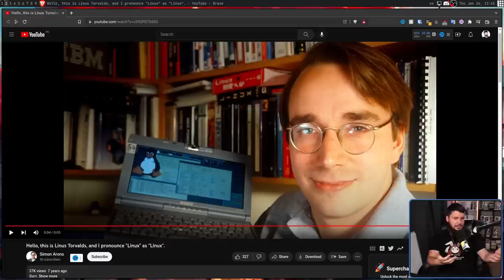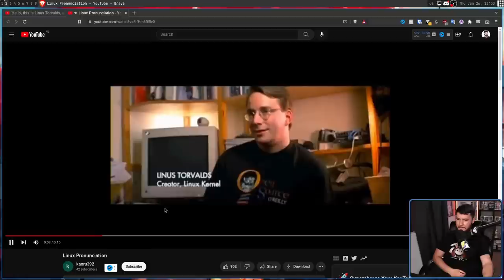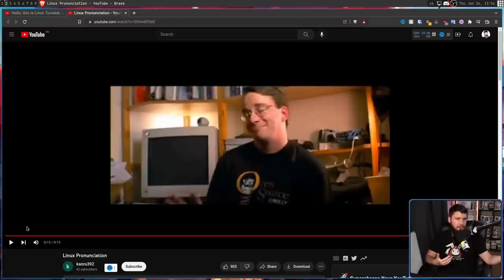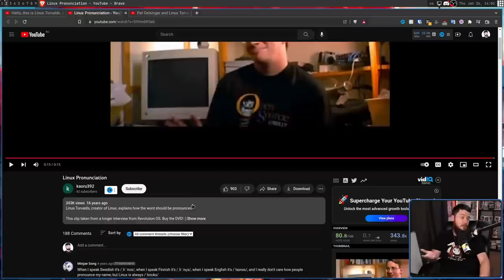Stop Saying Linus Torvalds Wrong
Everytime I say Linus Torvalds someone complains that I say it wrong, today we set the record straight on how Linus says his name is pronounced

Credits
🎨 Channel Art:
Profile Picture: